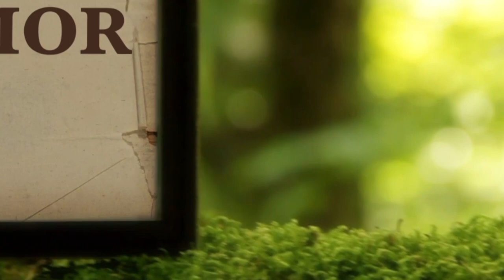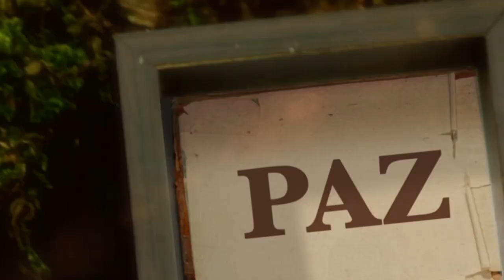La Biblia Ilumina Tu Vida - Lunes 24 de Abril del 2023